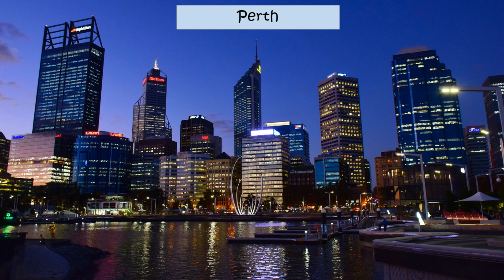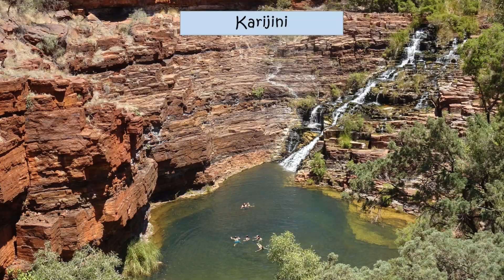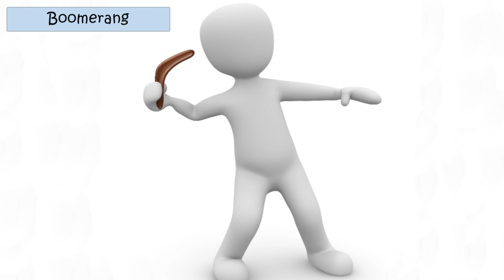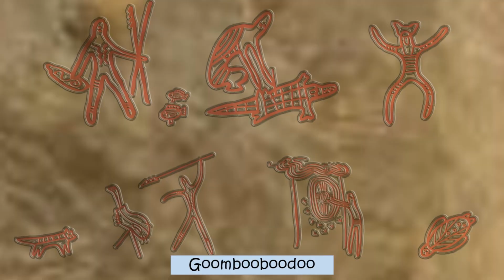Australia - Amazing Fun Facts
Learn all about Australia the fun way.